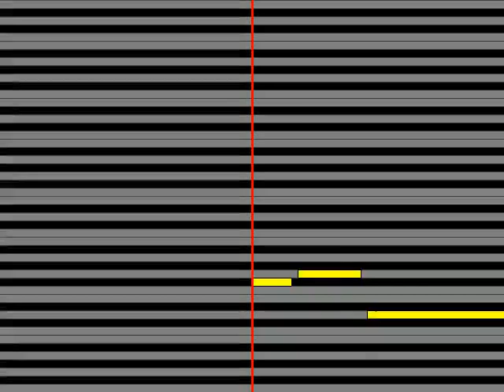【ガイドメロディ】 MALICE MIZER 追憶の破片～a piece of broken recollection～